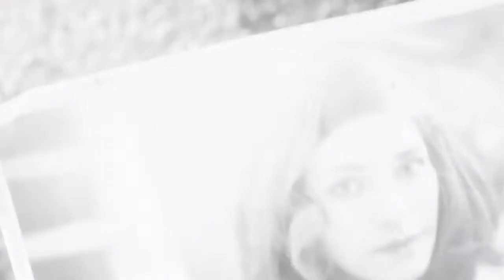Fallout 4_The Series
Gameplay
Introduction